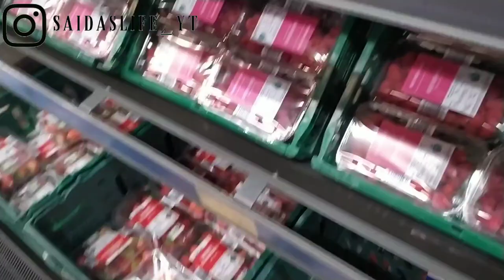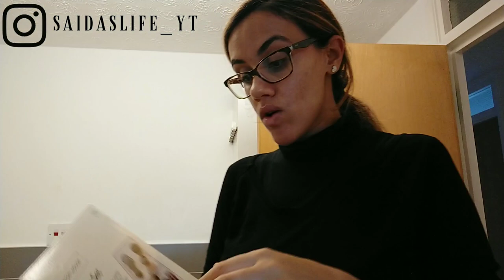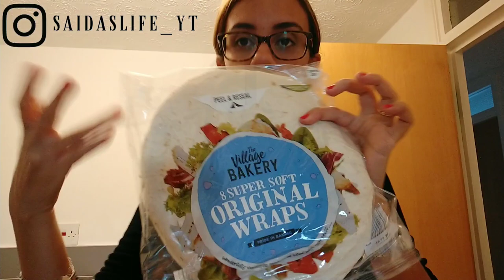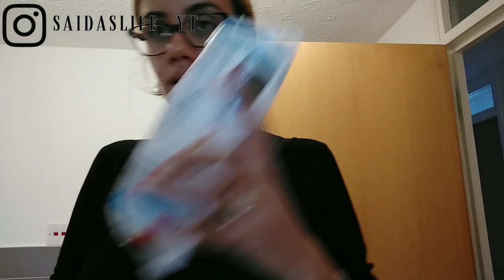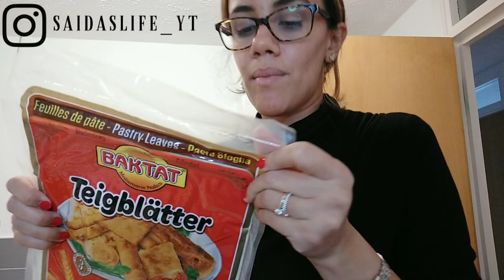VLOG | SVUOTALA SPESA ALDI || SAIDA'S LIFE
Ciao a tutti, nuovo video vlog con svuota la spesa da Aldi...

//AIUTATEMI E CONDIVIDETE IL VIDEO CON LE VOSTRE AMICHE//

Grazie ♡

Vi aspetto anche sui miei social riportati qui sotto baci

Saida♡